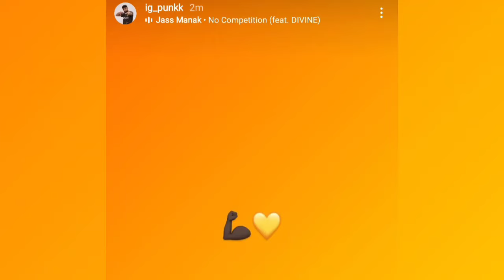Jonny On Punk & Players Next Lvl Hardwork For Qualification 🔥 | Jonny Reply On MVP 🏆 | Reaction 💛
Godl Reaction After Qualify 💛 | Everyone Emotional 😭 | Jonny On Punk & Godl Players Hardwork 🔥